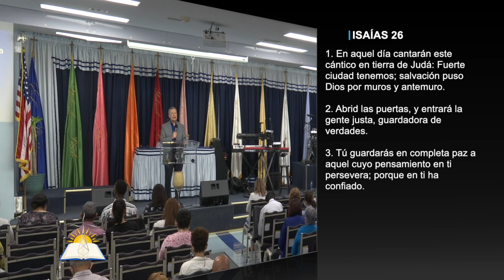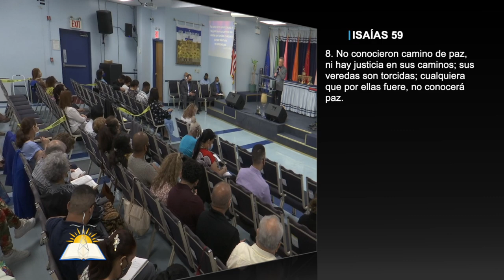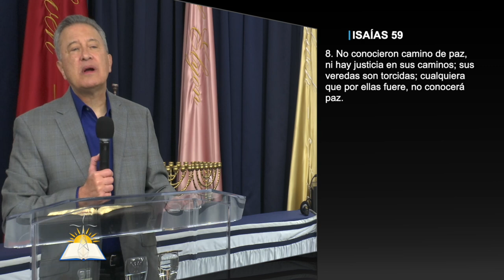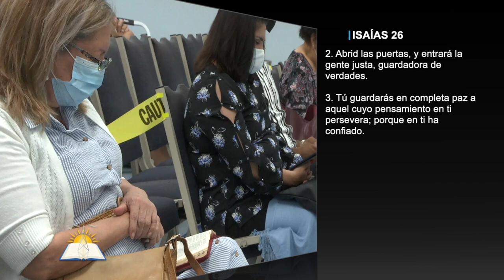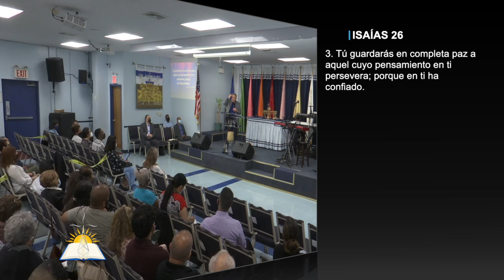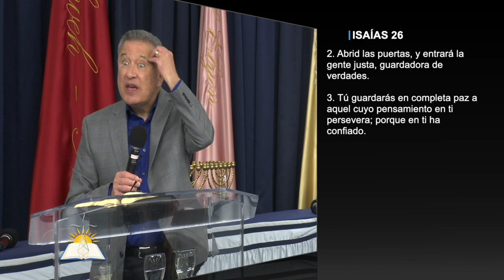El Dios de Verdad #22 - La paz como camino - Pastor Juan Radhamés Fernández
Tema: El Dios de Verdad #22 - La paz como camino

Versos:
Isaías 26:1-4
Romanos 9:4-5
Isaías 59:8
Juan 14:27
Juan 16:33
Juan 17:15
Mateo 5:9
1 Tesalonicenses 5:23
Mateo 6:34
Proverbios 10:7
Salmos 112:6
2 Timoteo 2:19
Job 13:15
Isaías 26:1-3
Isaías 26:12

¿Quiénes somos?

CCLI # 11207910
Church Streaming & Podcast License
CCLI # CSPL060797